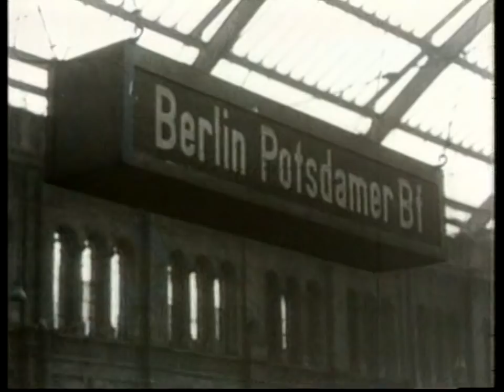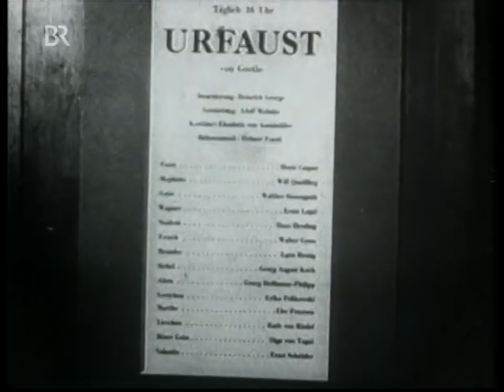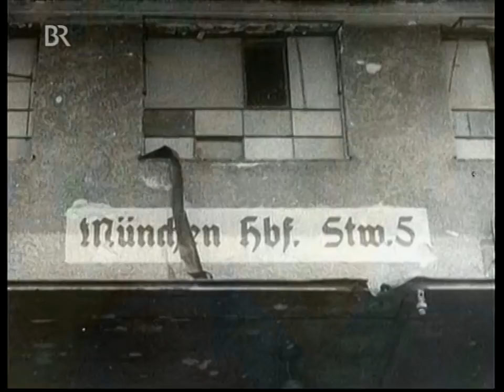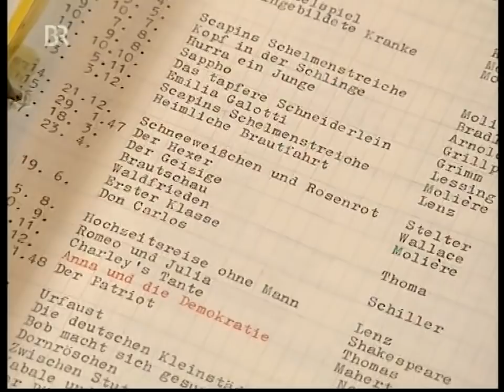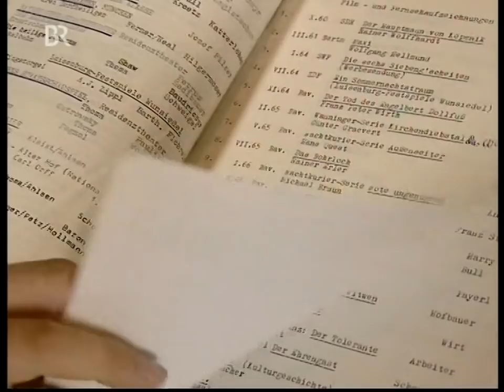Der bayerische Übervater - Zum Andenken an Gustl Bayrhammer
Ein Dokumentarfilm von Meinhard Prill
Bayerischer Rundfunk 2002